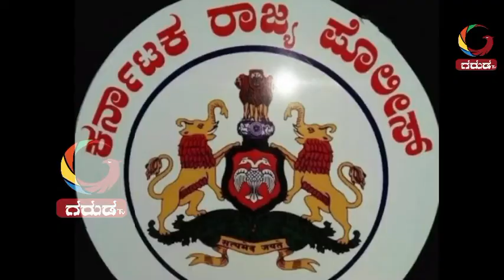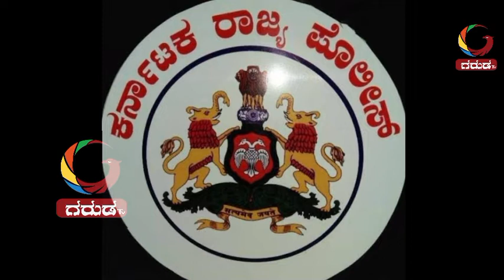GARUDA TV KARNATAKA :"ಪೊಲೀಸರಿಗೆ ಇನ್ನು ಗುಲಾಮಗಿರಿ ಶಿಕ್ಷೆ! ಅಯ್ಯೋ! ತಿದ್ದುಪಡಿ ಶಿಕ್ಷೆ ಗುಲಾಮಗಿರಿ ನೆನಪಾಯ್ತಾ?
ಪೊಲೀಸರಿಗೆ ಇನ್ನು ಗುಲಾಮಗಿರಿ ಶಿಕ್ಷೆ! ಅಯ್ಯೋ ಅನ್ಯಾಯ!
"ಪೊಲೀಸರಿಗೆ ತಿದ್ದುಪಡಿ ಶಿಕ್ಷೆ...ಸ್ವಾಂತಂತ್ರ್ಯ ಬಂದಮೇಲೆ ಬ್ರಿಟಿಷರ ಗುಲಾಮಗಿರಿ ನೆನಪಾಯ್ತಾ ಅಯ್ಯೋ ಪಾಪ!
"ಕರ್ನಾಟಕ ರಾಜ್ಯ ಪೊಲೀಸ್ ಶಿಸ್ತು ನಡವಳಿಕೆ ನಿಯಮ 1965/1989ಗೇ ತಿದ್ದುಪಡಿ 2022ರಲ್ಲಿ! ಶಿಸ್ತು ಪ್ರಾಧಿಕಾರದ ಶಿಕ್ಷೆಗೆ ಮೇಲ್ಮನವಿನೇ ಇಲ್ಲ! ಸಾಂಧರ್ಭಿಕ ಬಲಿಪಶುಗಳ ಗತೀ? ಹರೋಹರ! ಹರೋಹರ! ಹರೋಹರ!
ಕರ್ನಾಟಕದಲ್ಲಿ ಈ ತಿದ್ದುಪಡಿ ಕರಡು ಪ್ರತಿ ಇಂಗ್ಲಿಷನಾಗೆ ಬಿಡುಗಡೆ ಮಾಡೌರೆ! ಎಲ್ಲರೂ dictionary ತಗೊಂಡ್‌ ಅರ್ಥಮಾಡಕೋರೀಪಾ? ಯಾಕಂದ್ರ sept 9ಕರಡು ಪ್ರತಿ ಬಿಡುಗಡೆ.. objectionಗೆ 15 ದಿನ ಮಾತ್ರ!?ನಾಡಿದ್ದೇ ಕಡೇ ಆಟ! ಕಡೇ ಆಟ! ಸಿದ್ಧರಾಗಿ ಪೊಲೀಸರೇ ಗುಲಾಮಗಿರಿ ಸ್ವಾಗತಕ್ಕೆ! ಇನ್ನು ಜಾಸ್ತಿ ಓದಿದೋರು ಸೇರಕಬಾರದು ಇಲ್ಲಿ ಅಂತೀರಾ? ಸುಮ್ಮಕೆ ಕೆಲಸ ಮಾಡರೀ ಮೇಲ್ಮನವಿನೇ ಇಲ್ಲ!
ಗರುಡ ಟಿವಿ ವಿಶೇಷ